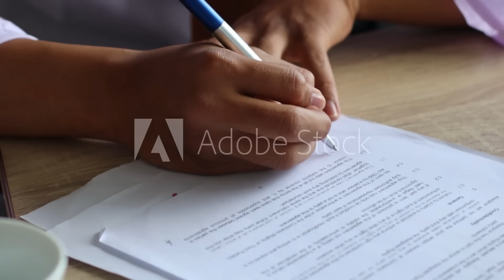The 31 Levels of Alcohol Addiction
ok

0:00 intro
0:19 stage 1
0:40 stage 2
0:58 stage 3
1:12 stage 4
1:29 stage 5
1:58 stage 6
2:05 stage 7
2:10 stage 8
2:15 stage 9
2:25 stage 10
2:30 stage 11
2:33 stage 12
2:42 stage 13
2:56 stage 14
3:07 stage 15
3:19 stage 13
3:29 stage 13
3:36 stage 18
3:56 stage 19
4:08 stage 20
4:14 stage 21
4:21 stage 22
4:35 stage 23
4:41 stage 24
4:47 stage 25
4:51 stage 26
4:58 stage 27
5:01 stage 28
5:12 stage 29
5:23 stage 30
5:37 stage 23